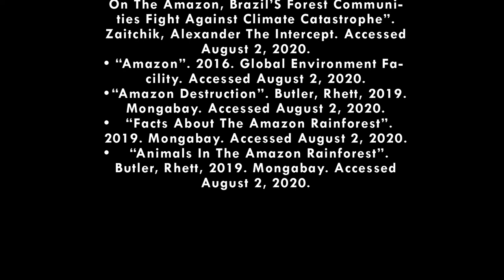Lungs of the world in flames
Lungs of the world in flame

Producer- Sanpreet Singh Bhatia
Writer- Rohan Pradhan & Shruti Chitre
Director- Sanpreet Singh Bhatia & Shruti Chitre
Director of Photography- Sanpreet Singh Bhatia
Starring- Shruti Chitre, Rohan Pradhan & Sanpreet Singh Bhatia
INFRACTION
Road to the Jungle
By - DISTROKID

Footages - Pixabay.com

 Research & Data - Sources
• “Mining -Save The Rainforest- Rainforest Foundation US”. 2019. Rainforest Foundation US. Accessed August 2, 2020.
• “8 Things That Could Happen If The Amazon Rainforest Disappeared”. Nargi, Lela, 2019. Reader’s Digest. Accessed August 2, 2020.
• “Threats Facing The Amazon Rainforest | Rainforest Cruises”. 2012. Rainforest Cruises. Accessed August 2, 2020.
• “Top 10 Medicinal Plants Of The Amazon | Rainforest Cruises”. 2016. Rainforest Cruises. Accessed August 2, 2020.
• “The ‘Lungs Of The Planet’ Are Burning At A Record Rate. If Too Much Of The Amazon Disappears, That ‘Dieback’ Could Turn The Land Into A Savanna.”. Woodward, Aylin, 2019. Business Insider. Accessed August 2, 2020.
• “Good News On Rain Forests: They Bounce Back Strong, Storing More Carbon Than Thought”. 2016. The Conversation. Accessed August 22, 2020.
• “On The Front Lines Of Bolsonaro’S War On The Amazon, Brazil’S Forest Communities Fight Against Climate Catastrophe”. Zaitchik, Alexander The Intercept. Accessed August 2, 2020.
• “Amazon”. 2016. Global Environment Facility. Accessed August 2, 2020.
• “Amazon Destruction”. Butler, Rhett, 2019. Mongabay. Accessed August 2, 2020.
• “Facts About The Amazon Rainforest”. 2019. Mongabay. Accessed August 2, 2020.
• “Animals In The Amazon Rainforest”. Butler, Rhett, 2019. Mongabay. Accessed August 2, 2020.